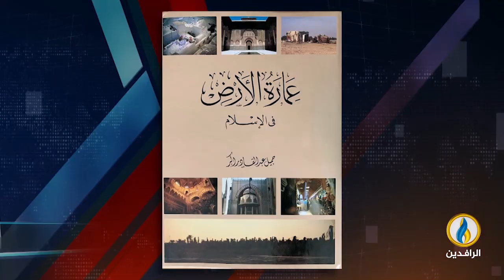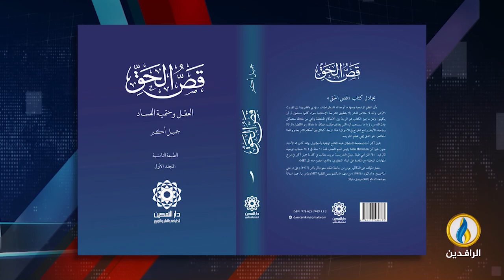لقاء_خاص | مع أستاذ العمارة والتخطيط في جامعة السلطان محمد الفاتح الوقفية الدكتور جميل أكبر